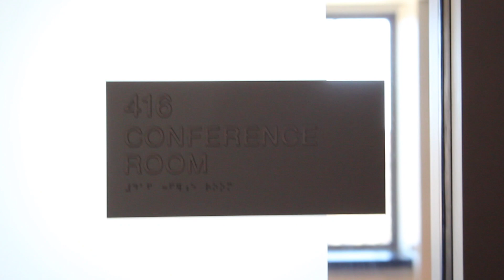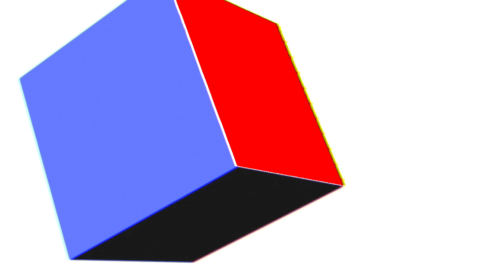Bad Influences Chapter 1: Stuck Together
After Dave's dad abandons him under mysterious circumstances, he is stuck living alone with Max, a failed detective, and Charlie, a former child star. Written and directed by Nicholas Merchant.